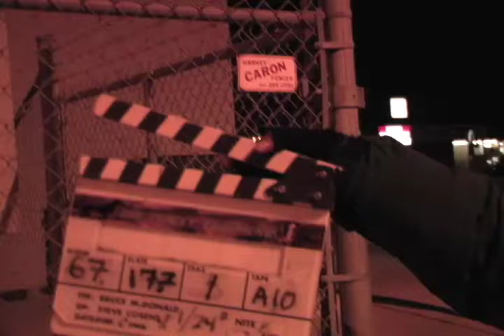Tracey: Re-Fragmented: Scene: 67, Slate: 177, Take: 1.